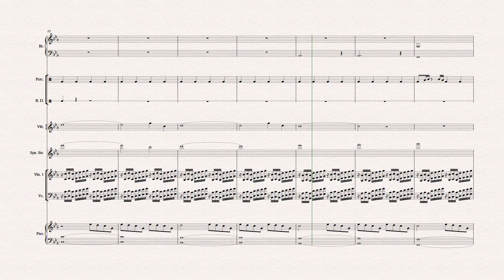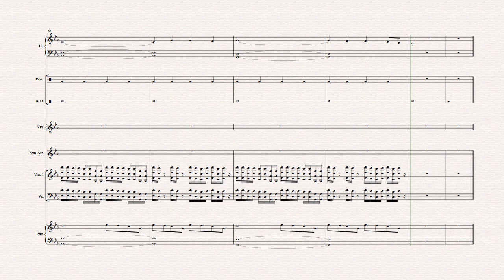The Gifted Series Thai OP music 特长生/天赋异禀 泰剧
Transcript From The Gifted The Series Opening Music. not completing transcript because lack of synth VST.
not for professional purpose, i transcript just because i like it.